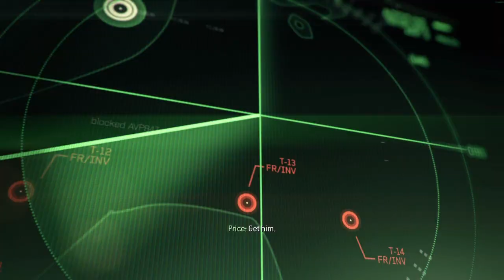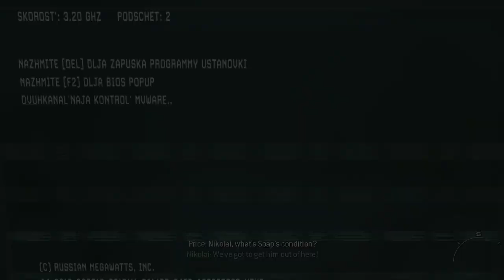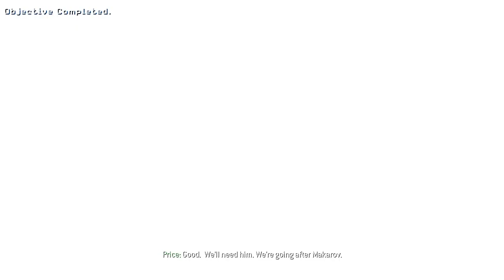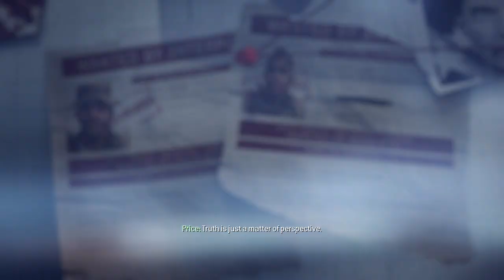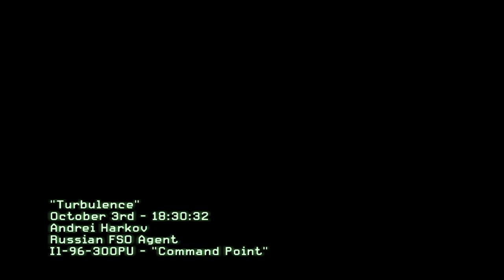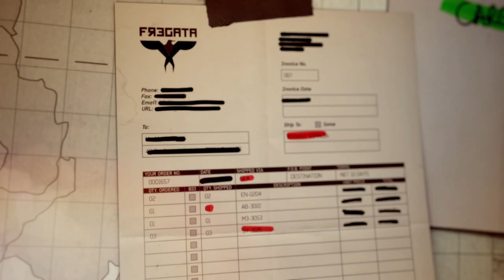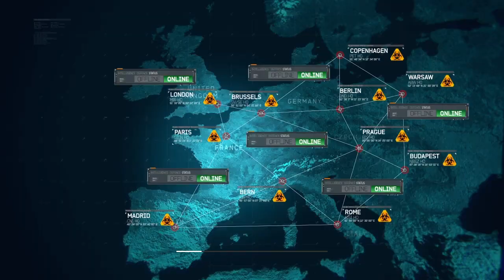The Ultimate Guide to Call of Duty® Modern Warfare® 3 PC Gameplay Walkthrough #01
Join us for a thrilling PC gameplay walkthrough of Call of Duty Modern Warfare 3! Immerse yourself in this epic gaming experience as we explore this action-packed adventure game on PC.

With stunning graphics and intense gameplay, this is a must-see for any gaming enthusiast. Don't miss out on our walkthrough of Call of Duty Modern Warfare 3 on PC!